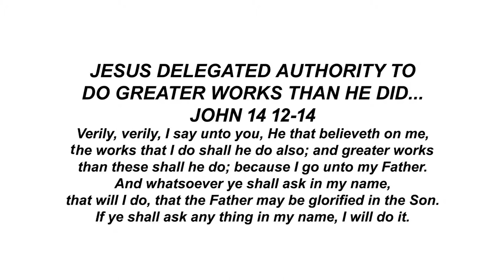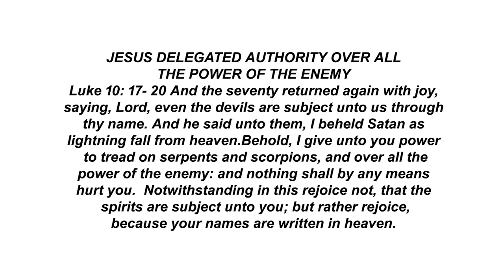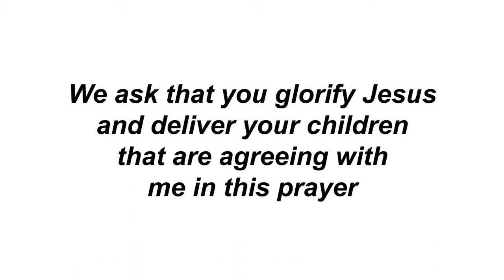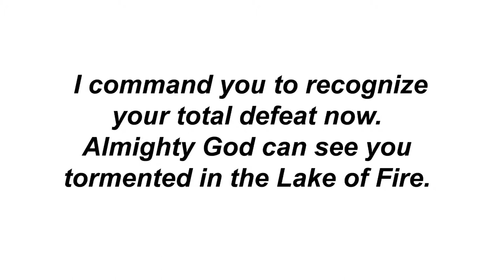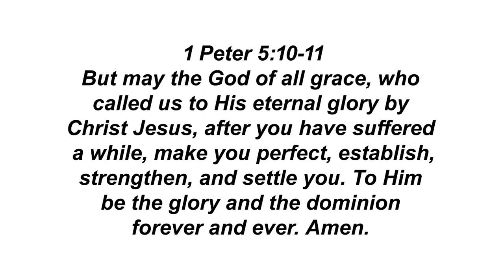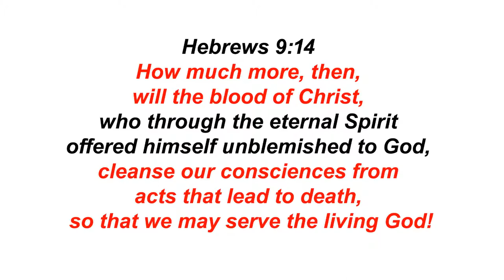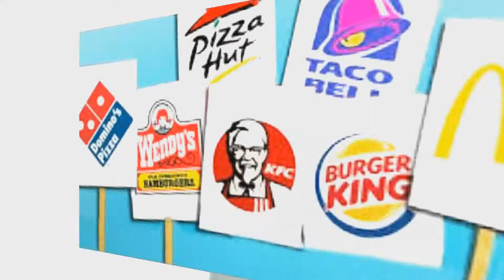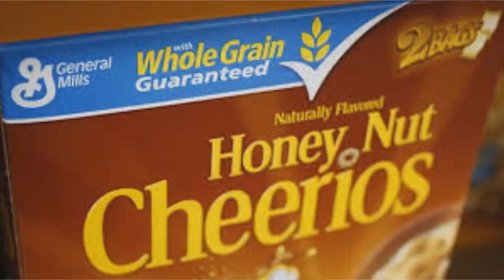DELIVERANCE FROM DEMONS INFLUENCING OBESITY PART 3